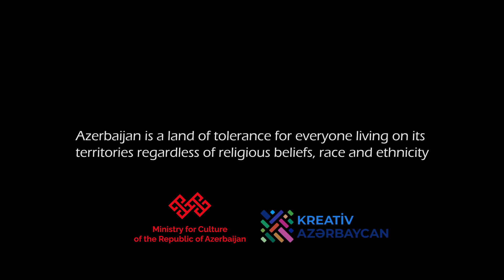"Xristian irsimizi tanıyaq": "Aleksandr Nevski" pravoslav kilsəsi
Məbəd 1887-ci ildə Gəncə şəhərində həm yerli pravoslavların, həm də müsəlmanların xeyriyyə vəsaiti hesabına ucaldılmışdır. Kilsənin binası kərpicdən Bizans memarlıq üslubunda tikilmişdir.
Kilsə 1931-ci ildə Sovet hökuməti tərəfindən bağlanmışdır.

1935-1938-ci illərdə bina muzey binası kimi istifadə edilmişdir. Daha sonra muzey başqa bir binaya (məscidə) köçürüldü və kafedral anbar kimi istifadə edildi.

1946-cı ildə məbəd Rus Pravoslav kilsəsinə qaytarılmışdır.
 Azərbaycandakı mövcud pravoslav kilsələri arasında ən qədimlərindən biri hesab edilən bu kilsənin əski interyerindən müxtəlif ikonalar günümüzə qədər gəlib çıxmışdır. Bunlar arasında müqəddəs Aleksandr Nevski və müqəddəs Mariya Maqdalena adına ikonları xüsusilə qeyd etmək lazımdır.
2017-ci ildə kilsə tikilməsinin 130 illiyi münasibətilə təmir olunub.